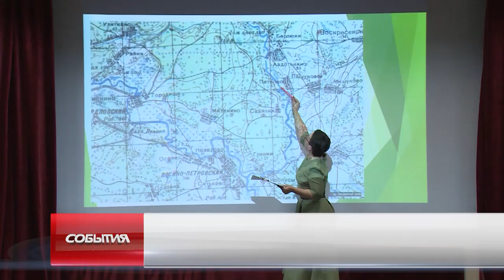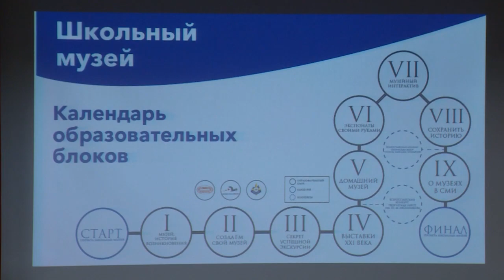Мой край родной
Проект с таким названием реализуется в центре «Романтик». В нём участвуют щёлковские школьники, изучая краеведение. Ребята ведут работу в школьных музеях, а также экспедиционную деятельность.